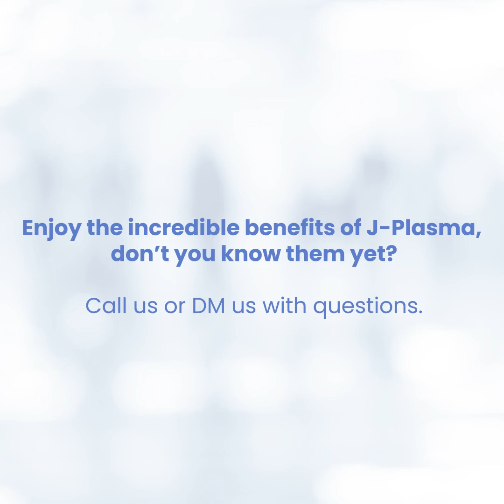Renuvion J-Plasma FDA Approved, Dr. Hanabergh is one of the top surgeons using this technology.